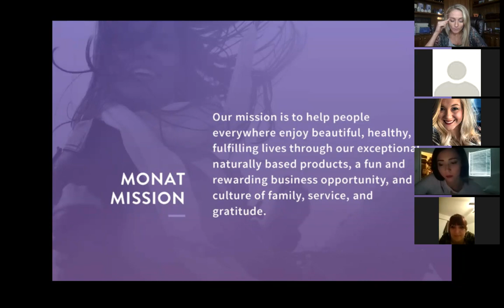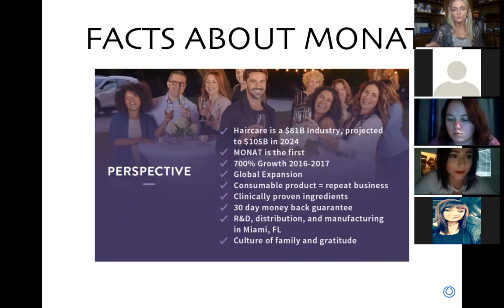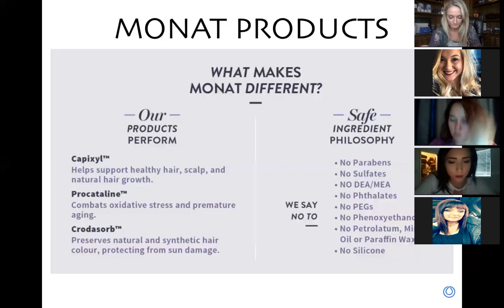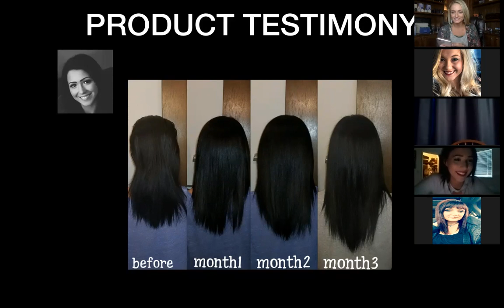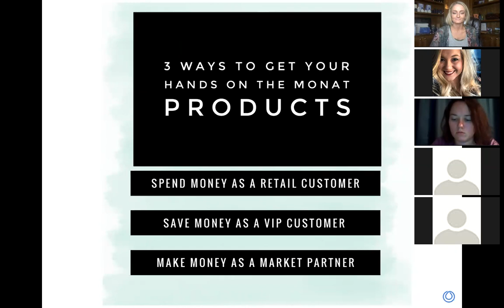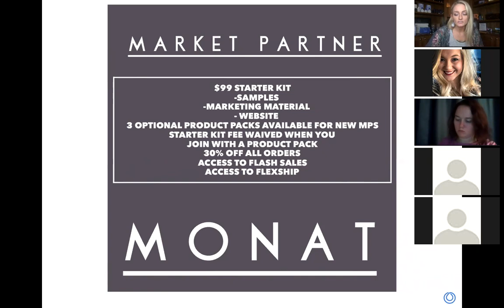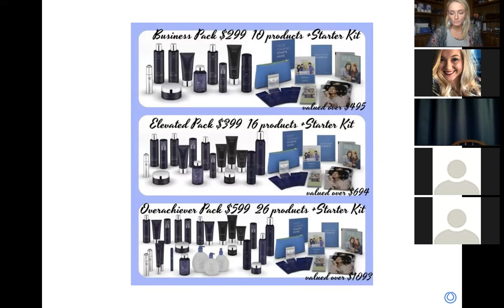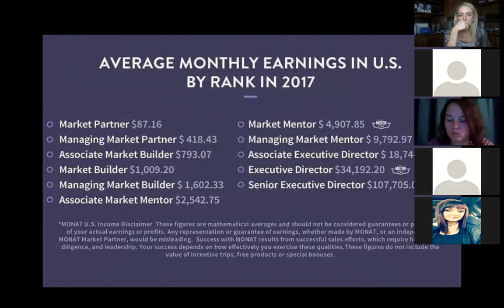MEET MONAT- "You're not TOO young to do this!"